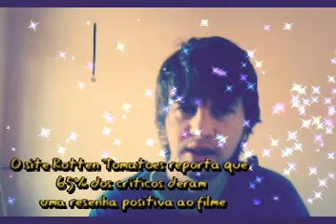O Acordo filme domingo maior por oacar smithi 07072019